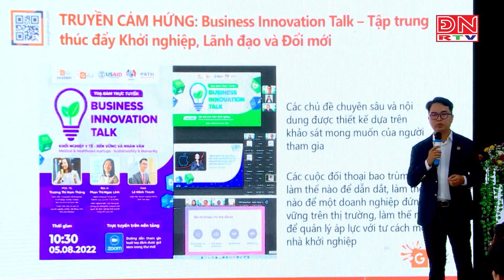Đổi mới, sáng tạo để Đồng Nai chấm dứt dịch HIV/AIDS